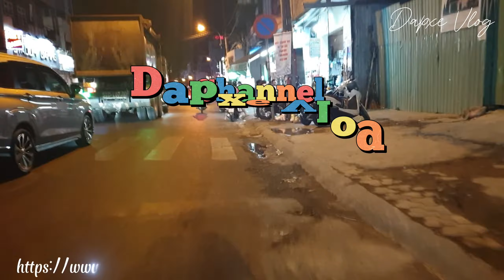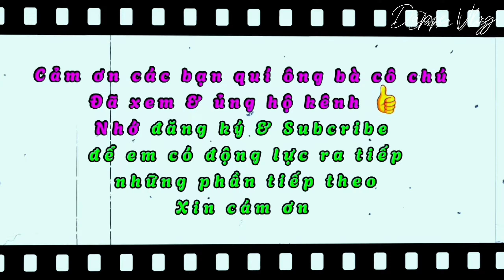Du ngoạn đêm trung tâm Sài Gòn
Thử thách bản thân là một cách tạo niềm vui cho chính mình
Xin chúc sức khỏe anh chị em cô bác luôn luôn mạnh khỏe và hạnh phúc trong cuộc sống